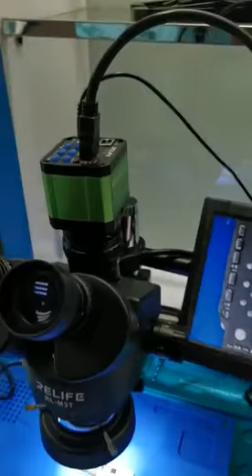Do you like to use a binocular microscope or a trinocular microscope?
RELIFE microscope Do you like to use a binocular microscope or a trinocular microscope?